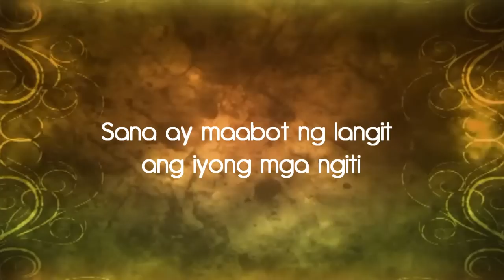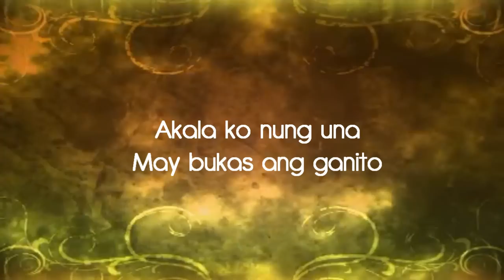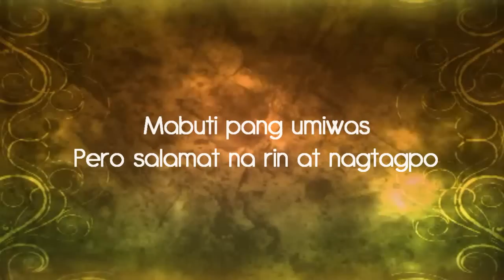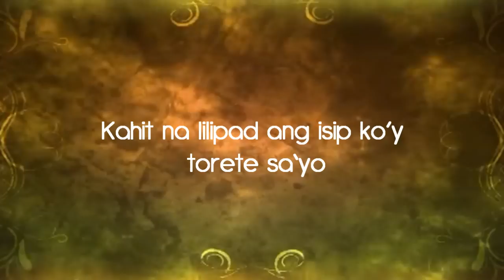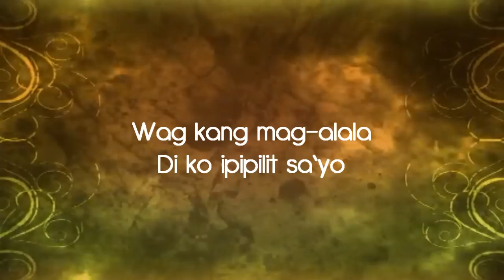Torete - Jaco Benin [FULL + LYRICS]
New single from debut album "Ako Naman" from PolyEast Records.